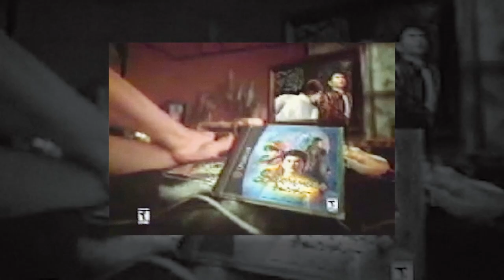A Gamer's Journey: The Definitive History of Shenmue (Process Teaser)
BACK NOW ON KICKSTARTER - JULY 23 - AUG 23, 2018

A Film by Adam Sipione and Definitive Films

In 1999, a revolutionary video game hit the brand new Sega Dreamcast.

Shenmue, auteur-creator Yu Suzuki’s impressive, interactive R.P.G. was developed to be the definitive hit that would drive sales of the fledging console and set a high bar for what gamers could expect from the state of the art gaming tech presented by this, the first sixth generation console to be released.

Unfortunately, it didn’t work out as planned.

Although Shenmue was years ahead of its time, and no matter how revolutionary and immersive, the development and production of such a cutting edge game burned up what was rumoured to be seventy million dollars, which made it an enormous risk.

And the risk wasn’t just for the game. It was for the console itself.

Every console needs its primary driver, and for the Dreamcast, Shenmue would be it.

Or not.

Although it has been fifteen years since its release, Shenmue remains one of the most popular and beloved games of all time, and a third game to finally finish the story has been a fixture on gamers’ Most Wanted lists for years.

Until June of 2015 when their dreams came true and blew Kickstarter off the net until they could reboot their servers for a deluge of adoring fans.

Begun well before the news that Shemue III was announced at E3, A Gamer’s Journey: The Definitive History of Shenmue was designed to tell the story of this unparalleled game – a financial flop that generated a dedicated following of hardcore fans worldwide who showed their unending support on YouTube, message boards, websites and beyond. Originally, this feature documentary was filmmaker and longtime Shenmue fan Adam Sipione’s Hail Mary pass to help galvanize the community and tell the world that there was indeed a fan base hungry for more of the game they loved so much.

And then it happened anyway!

So now, our mandate has grown.

Through interviews with fans, voice actors, critics and creators, A Gamer’s Journey will take you deeper into the world of Shenmue as Adam and the Definitive Film team at FauxPop Media discover what happened to this inspiring game that had such an impact on so many.

We’ll find out how Shenmue came back with a vengeance, and, hopefully, we’ll show fans what lies ahead for this game that is perhaps now finally ready for its time.